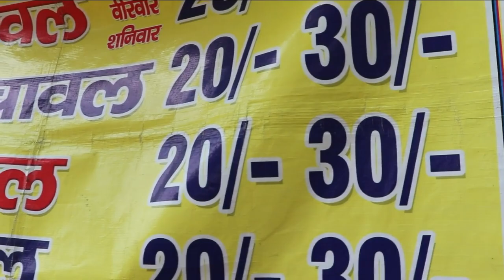66 years old man selling Tasty Kadi Chawal and Rajma Chawal | Hard working Uncle and his Daughter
66 years old man selling Tasty Kadi Chawal and Rajma Chawal. Very Hard working Uncle and his Daughter selling food at a very small stall.  He is serving from 4 years. His son in law left his daughter and then they started this stall.
The food is really very tasty. I request to my lovely viewer that help this hard working uncle and support him :)

Location- CRP Camp, in front of Vikas Puri ,
Outer ring road, New Delhi

my gears :-
1. camera - cannon 200D
2. mic - boya by-m1
3.video editor - vsdc free video editor